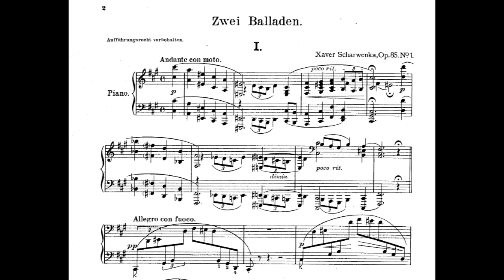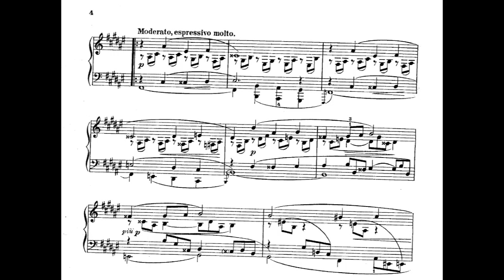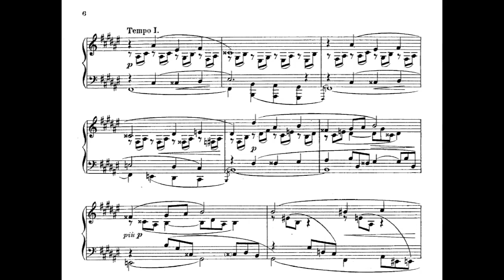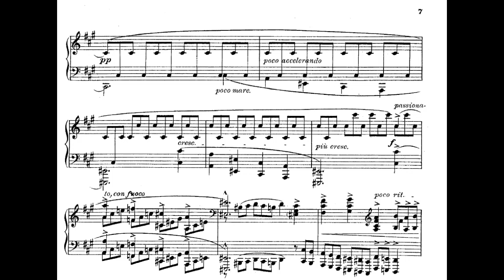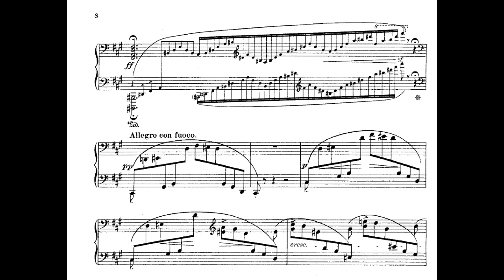Xaver Scharwenka-Ballade No. 2 in f-sharp minor, Op. 85, No. 1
Ballade No. 2 in f-sharp minor, Op. 85, No. 1
by Franz Xaver Scharwenka
performed by Matthew Zisi, piano

For a free copy of the sheet music, please

Scharwenka's music often draws comparisons to Chopin, Schumann, and Rachmaninoff--and deservedly so.  However, there was more to his compositional style than just these three influences--other influences may not be as readily discernible because so much of his music has not been recorded.  This piece, for instance, has a lot of similarities to Beethoven in it.  The opening theme, for one, doesn't last very long--it's a short but striking motive, much like a Beethoven piece.  Then, the lyrical theme in the middle--its texture is rather like Moonlight Sonata or the second movement of the Pathetique.  I'm sure many composers influenced this piece, and ultimately, it was Scharwenka's genius that brought these sounds together on paper.  Sadly, there are few (if any) other recordings of this work; hopefully, this one inspires some of you other pianists out there to give it a try.  I hope you enjoy!